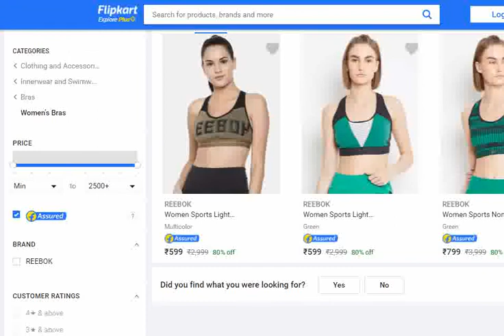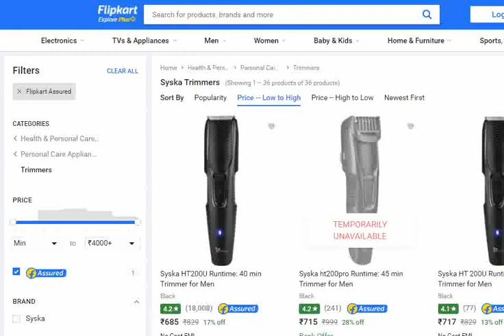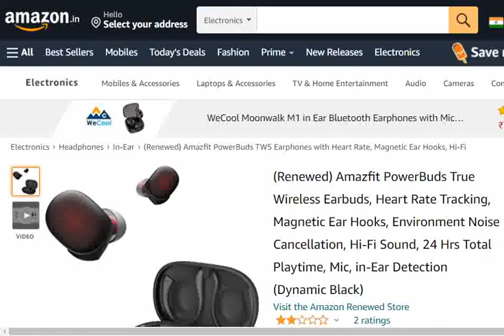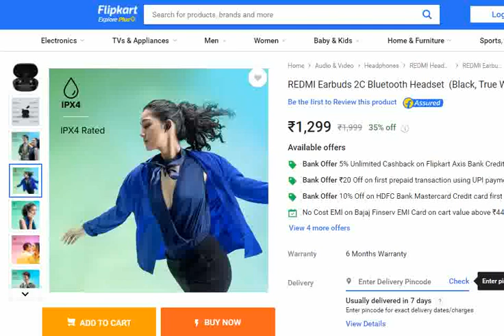Flipkart & Amazon Offers Today: Trick To Get Best Deals Of The Day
Welcome makkaley…
This channel is completely made and maintained by me. I do script, making, editing, voiceover of these videos. I hope u guys all enjoy.

REDMI Earbuds 2C Bluetooth Headset at 1299.
* Just Launched.

Lavie School Backpack Starts at Rs.419.

 (Renewed) Amazfit PowerBuds True Wireless Earbuds at 1820.

VAN HEUSEN

Leo Natura Eco :

Butterfly STEEL COOKWARE SET-3
boAt Rockerz 370 Wireless Headphone with Bluetooth 5.0

Pigeon FAVOURITE Electric Kettle

(Renewed) Amazfit PowerBuds True Wireless Earbuds

Flipkart & Amazon Offers Today: Trick To Get Best Deals Of The Day | Amazon & Flipkart Offers Today, best upcoming apps,new apps,best apps,how apps work,best apps for ios,most useful apps,best apps for android,best app for smartphones,apps,ios apps,technology,smartphones,android apps,apps of the year,life saving apps,daily offers and news,best app for my mobile,apps for android 2016,daily offers and news review,app review,don app review,android,news,viral news,offers and deals,review